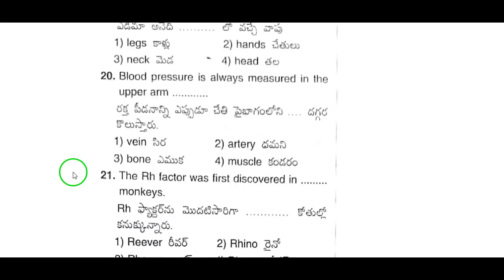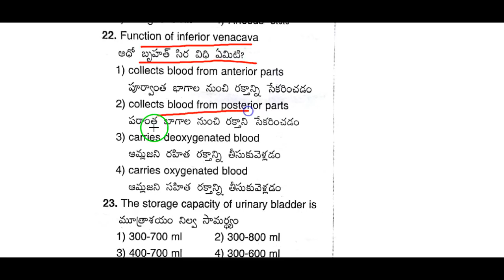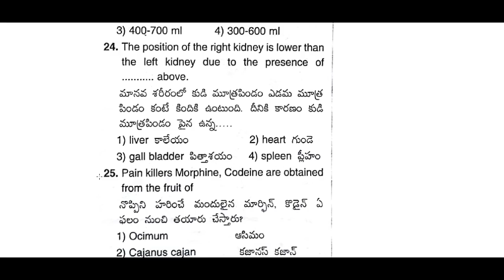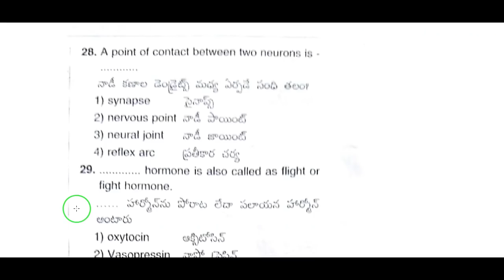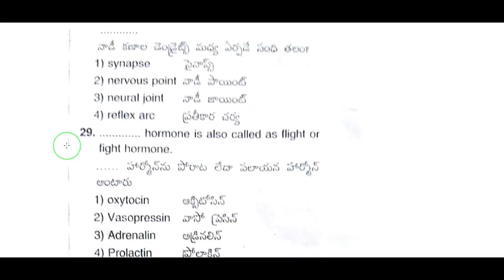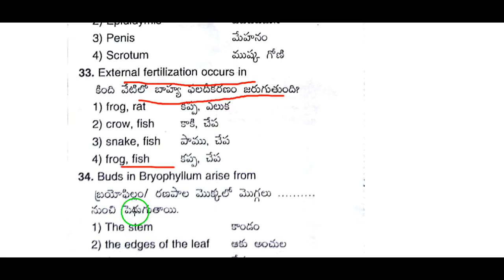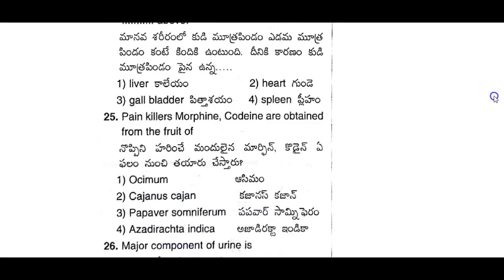General Science Bits in telugu for APPSC/TSPSC Exams